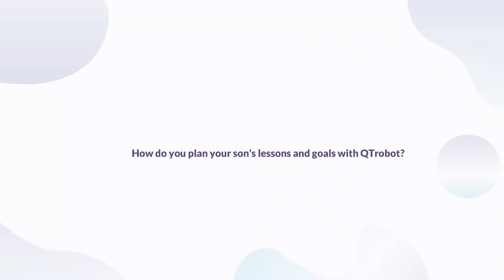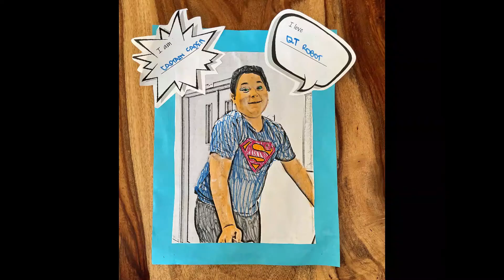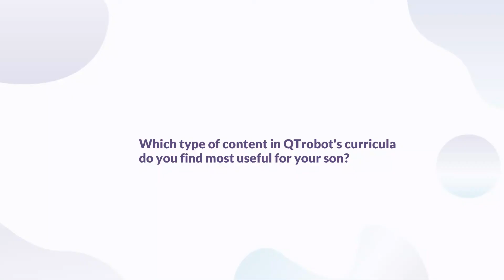One year use of an at home robot tutor for autism during the pandemic [QTrobot success story]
During the pandemic many parents with a child with autism have been in charge of the at home education. An at home robot tutor for autism interventions has shown to be a great asset for parents.

Here is a video testimonial of Rachel, mom of an autistic child, who has used QTrobot for autism as an at home tool for the education of her son during the pandemic.

Using the autism robot tutor has empowered the family to have a consistent education plan, focus on important social and academic skills, and benefit from the sessions to keep learning. All this, while many other autistic children have been challenged during the pandemic by not having a productive education plan at home.

Now the robot is a part of the family, empowering the parents to be in the driver’s seat for their autistic child’s special needs education.

On top, they have seen that not only has the robot at home education improved their son’s learning, it has also created a learning environment that is engaging and motivating for their child.

Video chapters:
0:00 Finding QTrobot for autism and meeting the support team
2:30 QTrobot’s impact as a part of the educational plan
4:27 Planning lessons and goals with QTrobot
6:58 Building a consistent routine using QTrobot during one year of pandemic
8:31 QTrobot compared with other types of support
10:39 Impact of QTrobot on day-to-day interactions
11:55 How has QTrobot helped Caden during the pandemic?
14:16 How does QTrobot help nonverbal or minimally verbal children?
15:53 What content in QTrobot’s educational curricula do you find most useful for your son?

To learn more about the at home robot tutor check our